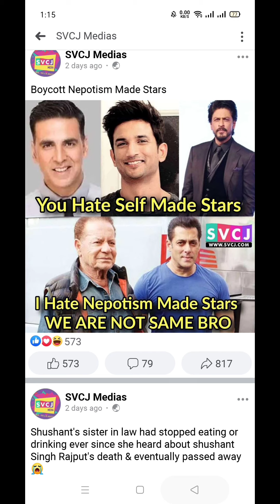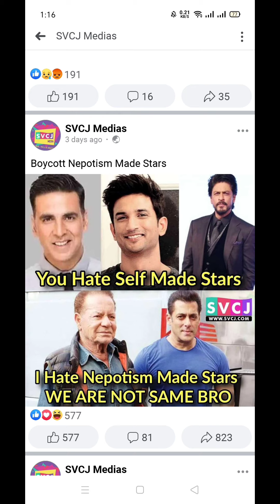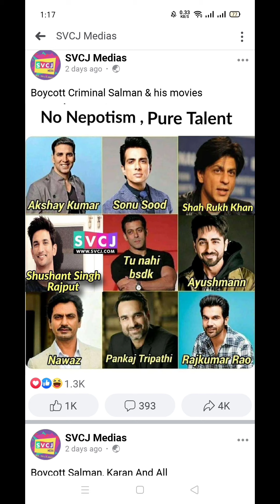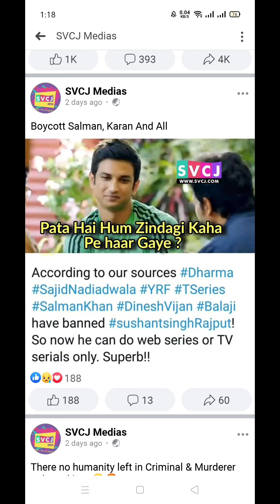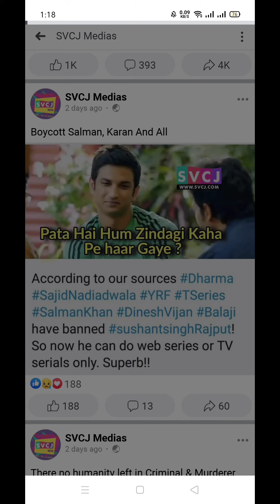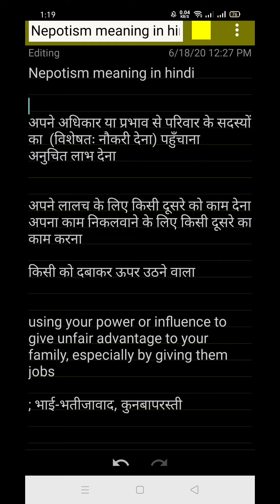Nepotism meaning in Hindi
अपने लालच के लिए किसी दूसरे को काम देना अपना काम निकलवाने के लिए किसी दूसरे का काम करना

भाई-भतीजावाद, कुनबापरस्‍ती

अपने अधिकार या प्रभाव से परिवार के सदस्‍यों का  (विशेषतः नौकरी देना) पहुँचाना
अनुचित लाभ देना

Nepotism meaning

 your power or influence to give unfair advantage to your family, especially by giving them jobs